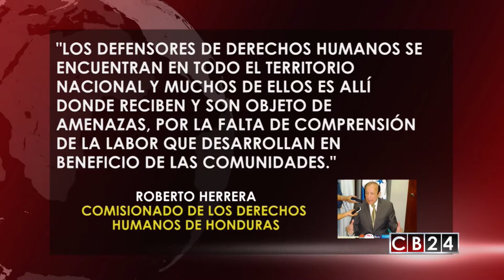Secretario de ONU para DD. HH. analizó dificultades que enfrentan los defensores en Honduras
El Secretario General Adjunto de las Naciones Unidas para los Derechos Humanos, abordó y analizó las dificultades que enfrentan los defensores de Derechos Humanos en este país centroamericano.

La Comisión Interamericana de Derechos Humanos y el Relator Especial de Naciones Unidas para la situación de los Defensores de Derechos Humanos consideran a Honduras uno de los países más peligrosos del mundo para las personas defensoras.

Esta situación mantiene en alerta al Comisionado de los Derechos Humanos de Honduras, Roberto Herrera, quien asegura que a veces las razones por las que los defensores son víctimas de ataques es porque la población desconoce su misión.

"Los Defensores de Derechos Humanos se encuentran en todo el territorio nacional y muchos de ellos es allí donde reciben y son objeto de amenazas, por la falta de comprensión de la labor que desarrollan en beneficio de las comunidades", explico Herrera.

Pero los Defensores de los Derechos Humanos no son los únicos que corren peligro en el ejercicio de su profesión, los periodistas en Honduras constantemente son víctimas de ataques

"Es mejor aplicar medidas de protección de manera inmediata, aunque luego no resulten necesarias, que perder una vida o que haya daños contra la integridad física de las personas", enfatizó Comisionado de los Derechos Humanos hondureño.

Tanto Andrew Gilmour, Secretario General Adjunto de las Naciones Unidas para los Derechos Humanos, como el Comisionado de los Derechos Humanos de Honduras, Roberto Herrera mostraron su preocupación e interés por los pueblos indígenas hondureños y la necesidad de  fortalecer estas comunidades para evitar "discriminaciones".

Andrea Ramirez, Redacción CB24